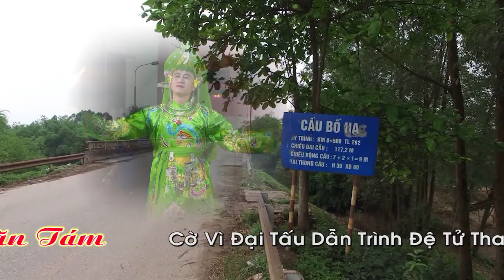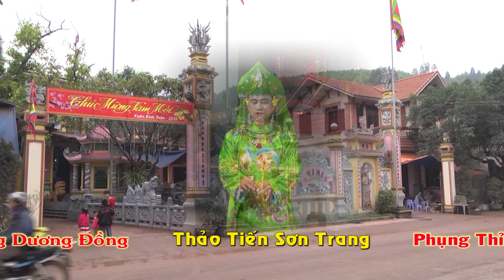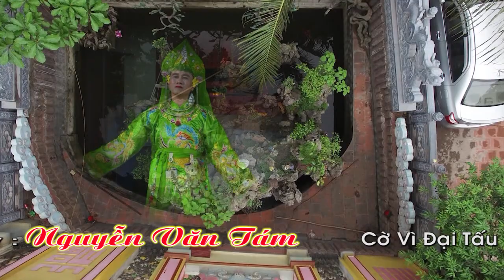Đồng Thầy Nguyễn Văn Tám Loan Giá Chúa Nguyệt Hồ